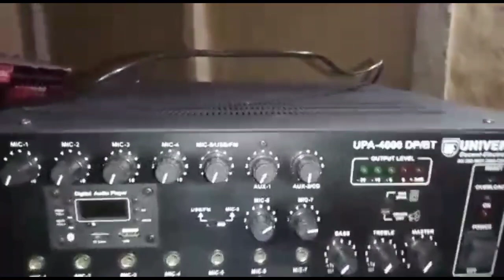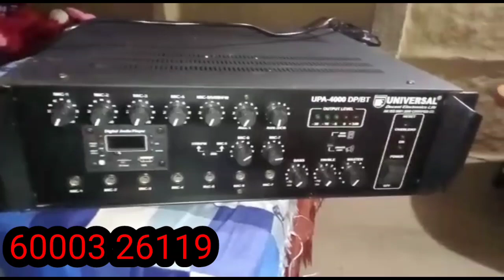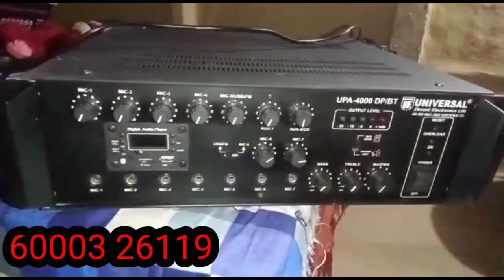Universal UPA 4000 DP amplifier price 2023 for sale 400 watt amplifier, good and new condition